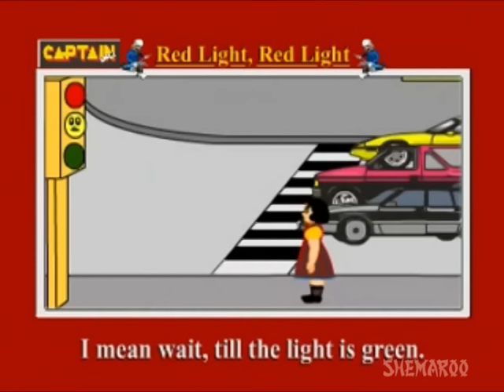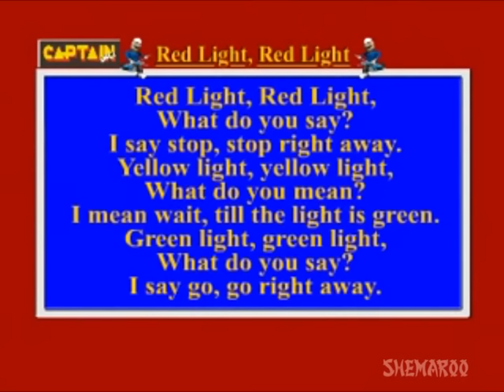Kids Songs & Nursery Rhymes - Red Light Red Light - Shemaroo kids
The traffic signals will become very easy for your kid after listening to this poem.

Red Light, Red Light,
What do you say ?
I say stop, stop right away
Yellow Light Yellow Light,
What do you mean ?
I mean wait, till the light is green
Green Light, Green Light,
I say go, go right away.